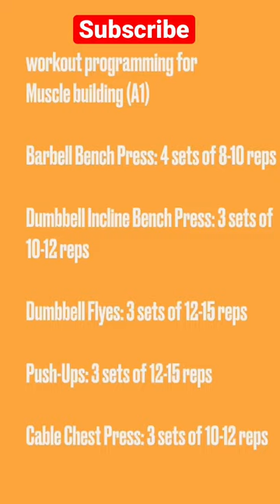Mera workout plane|(chest)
To develop your chest muscles effectively, you should incorporate a variety of exercises that target different areas of your chest. Here's a sample workout plan for chest muscle growth:

Remember to warm up before starting your workout with some light cardio and dynamic stretches
Before starting this workout programme
Muscle building (A1)